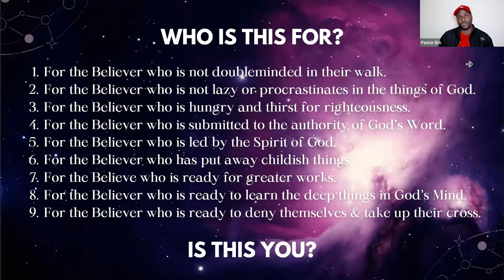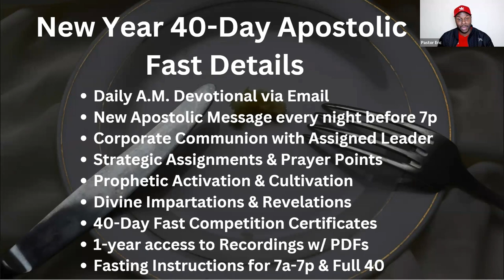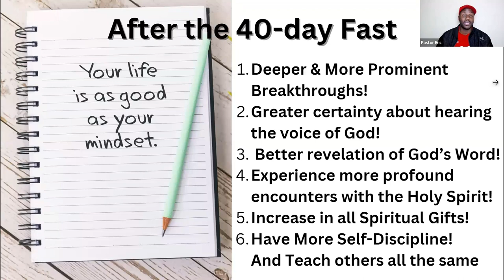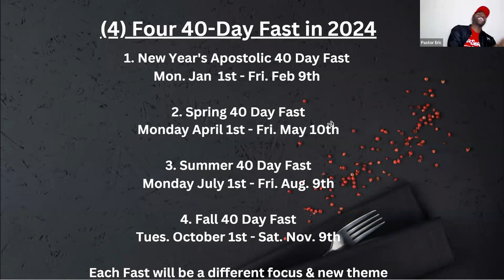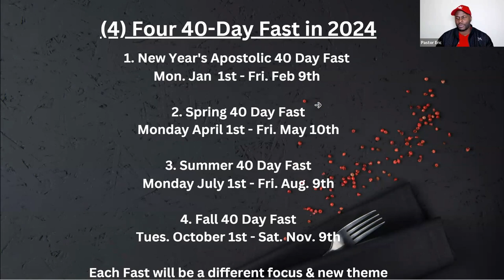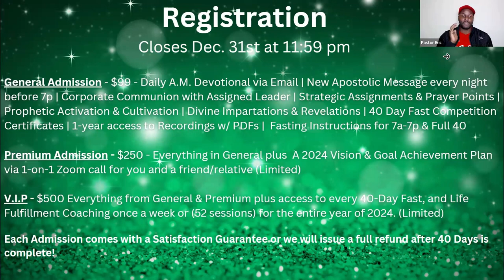New Year Apostolic 40 Day Fast Orientation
Join us for our New Year Apostolic 40-Day Fast beginning Jan 1st. 2023! To Register